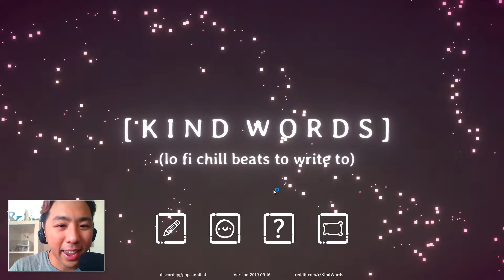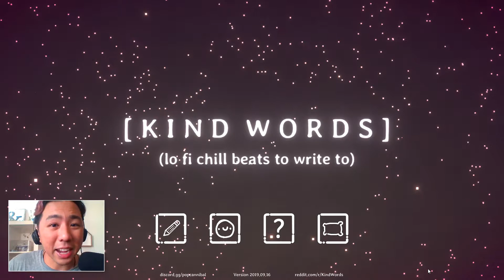Kind Words (lo fi chill beats to write to) (2019) - Writing nice letters to strangers...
Today, I'm trying out Kind Words (lo fi chill beats to write to), a game where you receive letters from strangers with troubles, and respond to them with words of positivity.

In all honesty, quite a lovely and touching experience, which is undercut by my awkwardness.